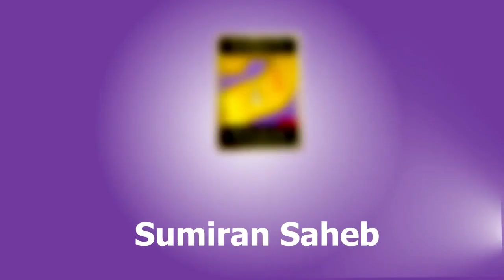कबीर साहेब ने बताया एक एसे चमत्कारी मंत्र की शक्ति जिसे वेज्ञानिक भी नहीं जानते Shree Sumiran Saheb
सत साहेब
 सभी सत्संगी जन , अपने इस   चैनल के माध्यम से   कबीर  साहेब  और  धनी धर्मदास साहेब के वचन  , भजन , और परवचन को श्री सुमिरन साहेब  द्वारा प्रकाशित किया जाता है आपको   सत्संग का लाभ मिलता रहेगा |
   नीचे  दिए गये लिंक से आप सत्संग   का लाभ ले सकते है

कबीर साहेब के पुर्णिमा महत्म से श्री सुमिरन साहेब द्वरा बताया गया की कैसे साहेब
के मार्ग मे चलकर अमरत्व को पाया जा सकता है तथा सूर्य लगन चंद्र लगन क्या होता है
इसके बारे मे जानने के लिए देखे ये विडियो
Sat sahib
 All satsangi people, through their channel, Kabir Saheb and Dhani Dharmadas Saheb's words, bhajans, and Parvchan are published by Mahant Shri Sumiran Das Saheb, you will get the benefits of Satsanga.
   From the link given below, you can take advantage of satsanga.
Sat sahib
 Todos los satsangi, a través de su canal, las palabras de Kabir Saheb y Dhani Dharmadas Saheb, los bhajans y Parbhavana son publicados por Mahant Shri Sumiran Das Saheb, obtendrás los beneficios de Satsanga.
   Desde el enlace que aparece a continuación, puedes aprovechar satsanga.

बलिहारी साचा साहेब ने , मारा दिया भर्म सब खोय || कबीर साहेब भजन || महंत श्री सुमिरन साहेब
सद्गुरु कबीर , उदितनाम साहेब आश्रम ,
पंचायत समिति के पास , चंदावल नगर , तहशील - सोजत
, जिला - पाली ,राजस्थान (भारत )